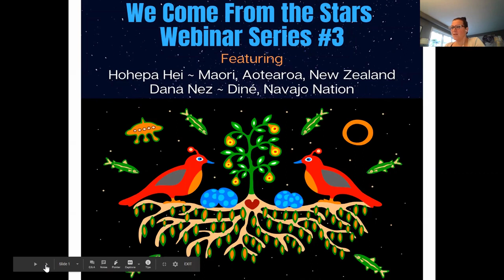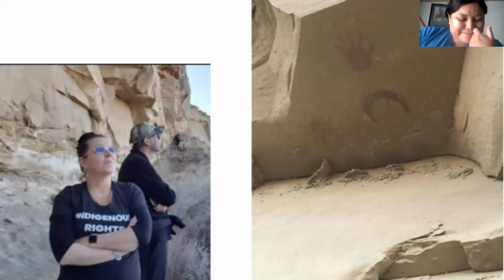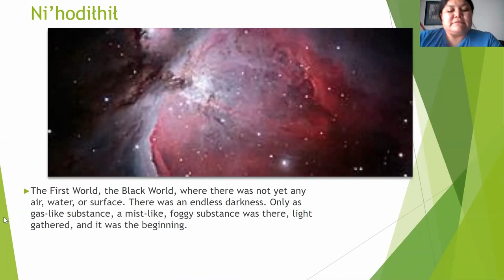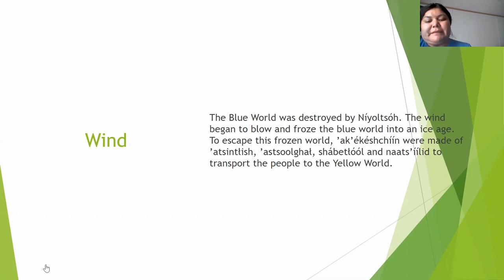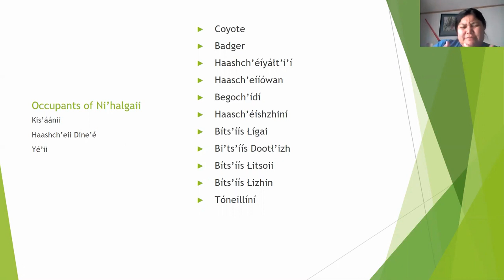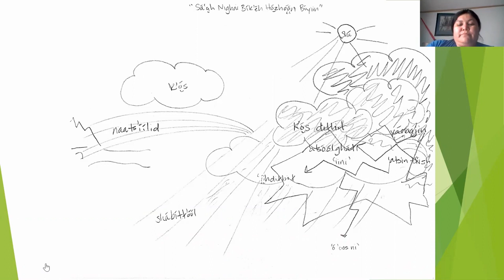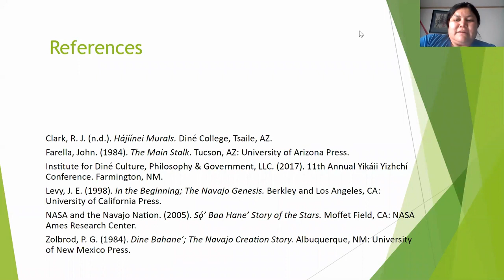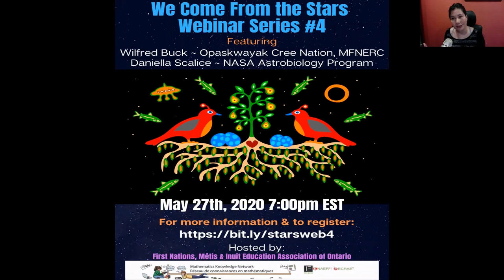We Come From the Stars Part 3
We Come From the Stars Series #3
During this webinar we will dive deeper into the conversation with Dana Nez, Diné, Navajo Nation.

Dana Maureen Desiderio is a Navajo woman, born to the Naneesht'ézhí clan for the Ma'ii Deeshgiizhnii. Her maternal grandfather's clan is 'Áshįįhí and her paternal grandfather's clan are the Tódích'íí'nii.  She was raised on the Navajo Nation at the foot of the sacred Chuska Mountain, moving between the summer ranch at Tó'áłtsóózí, Narrow Creek, and the winter ranch at Gád Da Ľikizh, Spotted Juniper. Beside from the traditional teachings learned at her grandmother's side, Dana has earned a Masters of Arts degree in Diné Culture, Language and Leadership at Navajo Technical University, where she is currently an Assistant Professor in the same program. The program focuses on Navajo linguistics and traditional Navajo ceremonial knowledge. She also serves on the Board of Directors for the Navajo Language Academy.  Dana hopes that her work with NASA and Native communities inspires others to recognize Native paradigms as valid and important to understanding the sciences.